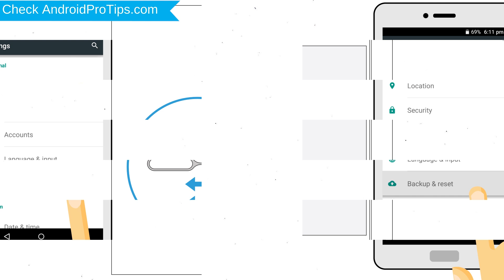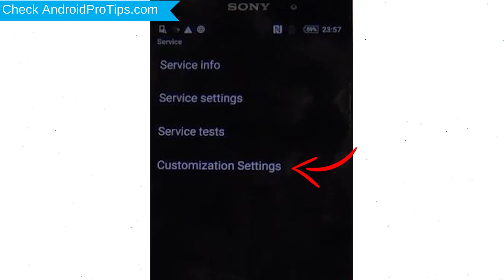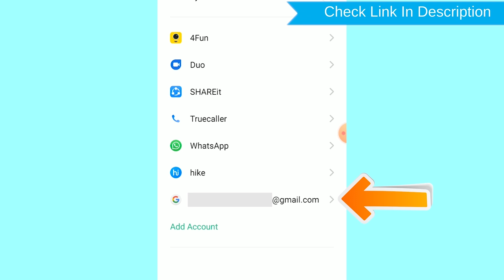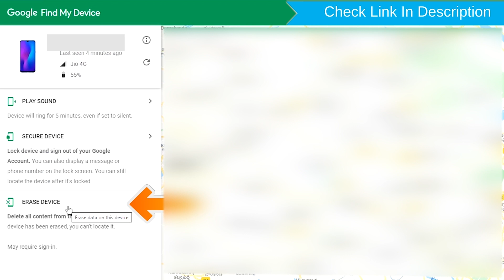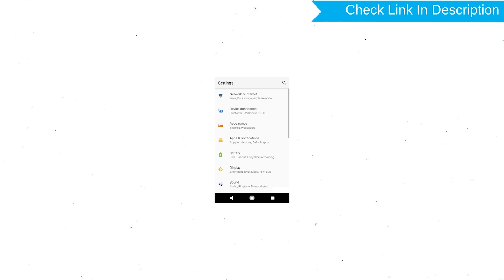How to Reset & Unlock Sony Xperia T2 Ultra dual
You can easily Hard Reset Sony Xperia T2 Ultra dual android mobile here. You can also unlock Sony Xperia T2 Ultra dual phone when you forgot the password.

In this video, you can learn how to reset Sony Xperia T2 Ultra dual android phone in different ways.

Video Contents
How to Hard Reset Sony Xperia T2 Ultra dual.
Reset Sony Xperia T2 Ultra dual without password.
Unlock Sony Xperia T2 Ultra dual Android phone.
Reset Sony Xperia T2 Ultra dual with Google Find My Device.
Wipe/delete data on Sony Xperia T2 Ultra dual.
Sony Xperia T2 Ultra dual format when forgot password.
Sony Xperia T2 Ultra dual bypass google account protection.

Hard Reset Sony Xperia T2 Ultra dual

Power off your mobile, By holding the Power button.
Press and Hold Volume Down Button and  Power Button.
When you see the Recovery mode on screen, release all the buttons.
Select Factory Reset, Using Volume Buttons and confirm with Power button.
Finally, Choose YES option.
The device will Reset and Restart.

Reset with Code

Switch on your Sony xperia Device
Go to phone's dialer and type in #7378423##
From the menu which shows up on the Screen select option Customization Settings and then Reset Customization
Confirm information Data will be cleared and factory data reset will perform.
At the end accept that by tapping Reset customization and reboot

First, open official Google Find My Device link.
Next, Log in with the Google account on any other mobile or Computer.
There will be three different options available such as Play Sound, Secure device and Erase device.
Click on Erase device option.
Next, You will see Erase all data menu.
Then Tap on the Erase option.
Reset done on your mobile.

Reset from settings

Power on your Sony Xperia T2 Ultra dual, by holding the power button.
First open settings menu.
Next, Find option System.
Afterward, Select Factory data reset option.
Next, Select option Reset device or Reset Phone.
Finally, Choose to option Erase everything.